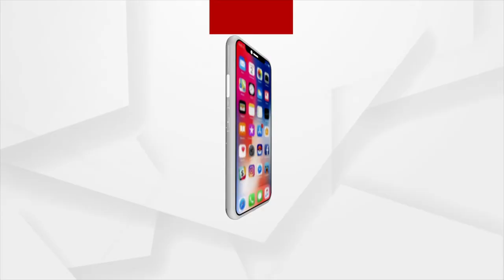ନୀରବି ଗଲେ କମେଡି କିଙ୍ଗ ରାଜୁ ଶ୍ରୀବାସ୍ତବ !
ଏହା ଏକ ଅତ୍ୟନ୍ତ ଦୁଃଖଦ ଖବର : ମନୋଜ ତିୱାରୀ